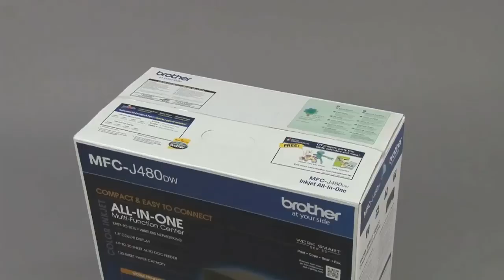Unboxing the Brother MFC-J480DW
Learn how to unbox your Brother MFC-J460DW, MFC-J480DW, or MFC-J485DW inkjet all-in-one printer.

The model shown is the MFC-J480DW

Models covered:
Brother MFCJ460DW inkjet all-in-one
Brother MFCJ480DW inkjet all-in-one
Brother MFCJ485DW inkjet all-in-one